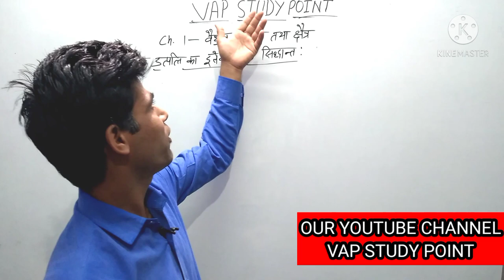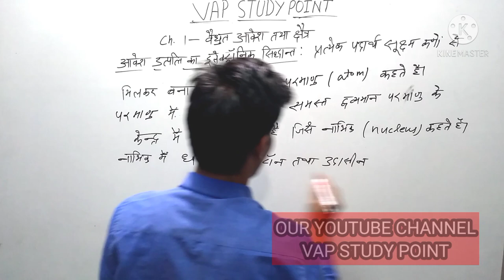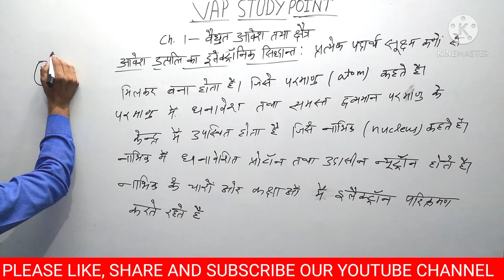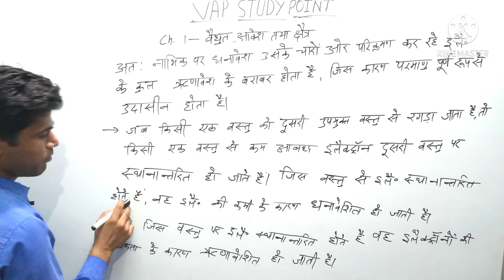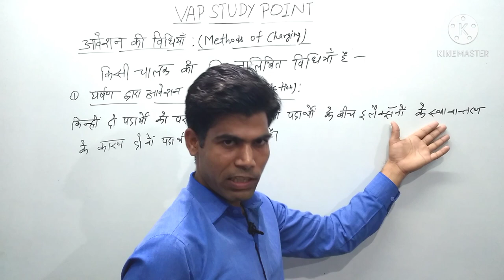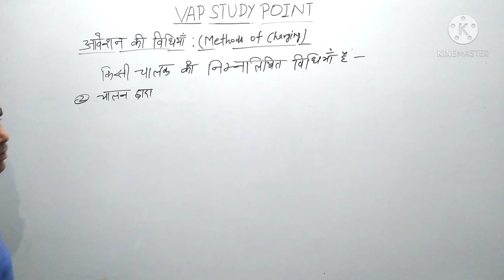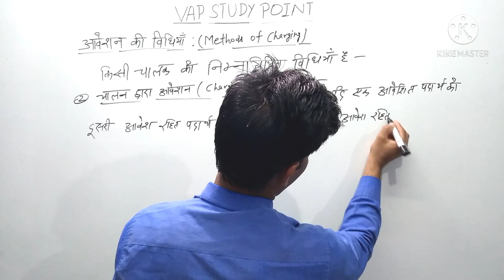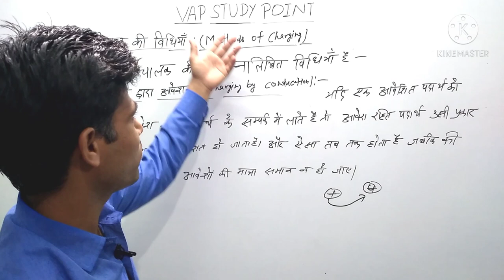PHYSICS For 12th Class Chapter 1st (Electric charge and Field), By Vikas Kumar Sir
This Class is physics chapter 1st

PHYSICS CLASSES